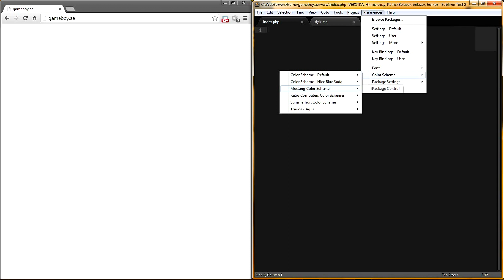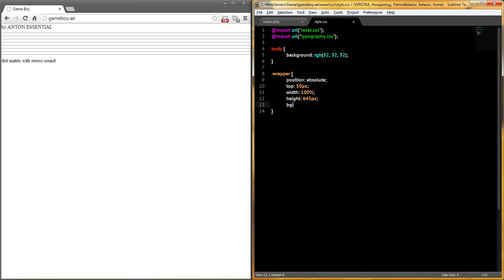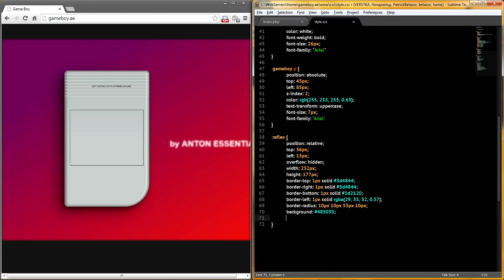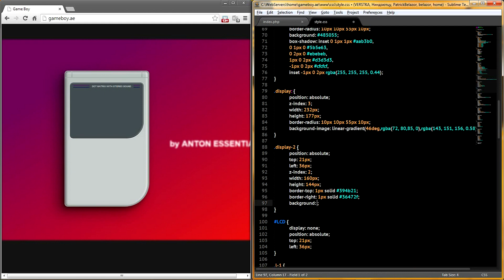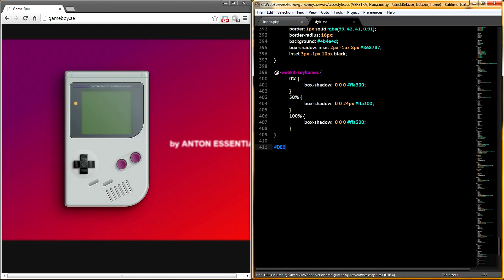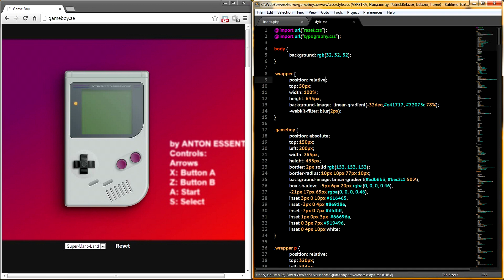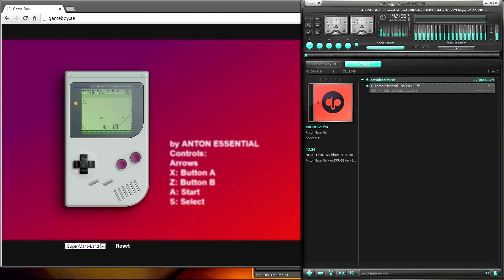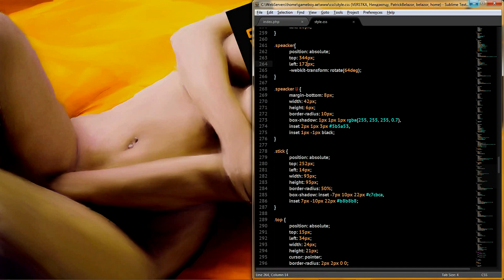CSS - GameBoy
GameBoy на CSS
Тело: